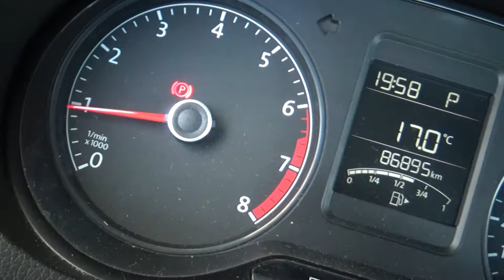Volkswagen / Vento/2017 - 2369